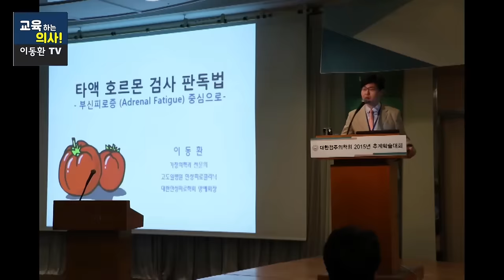혈압을 낮추는 특별한 운동법! 일주일에 단 24분 하는 운동!